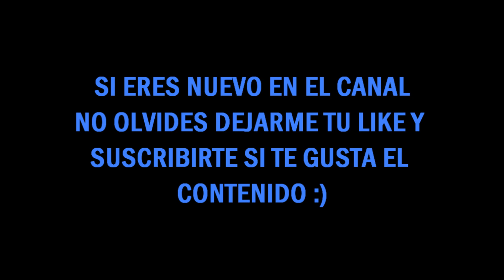DEJAME TUS PREGUNTAS / ANIME - VIDEOJUEGOS - ACTUALIDAD / GAMEPLAY DE FONDO ( GTA 5 ONLINE )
► ¿Quieres Agregarme? ID: pipita-excelsior